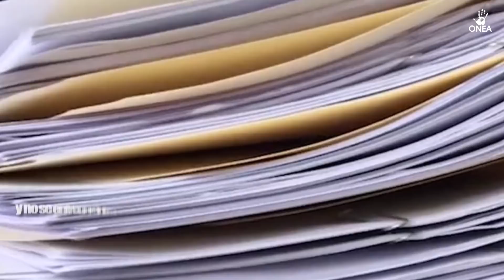Policía Federal deberá entregar datos de fosas clandestinas en Veracruz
Las fosas clandestinas de Veracruz no tienen fin y en ellas se encuentran miles de desaparecidos a manos del crimen y las autoridades, ahora la Policía Federal deberá publicar estadísticas de estos entierros ilegales.